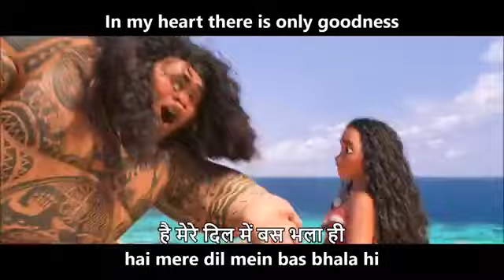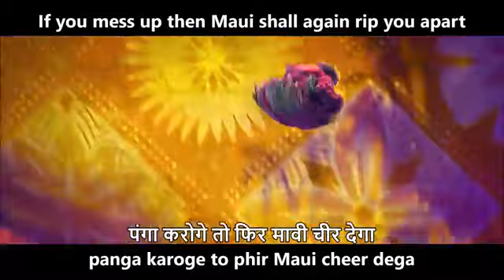Tathastu | Mohana | HD song By Drama And Music